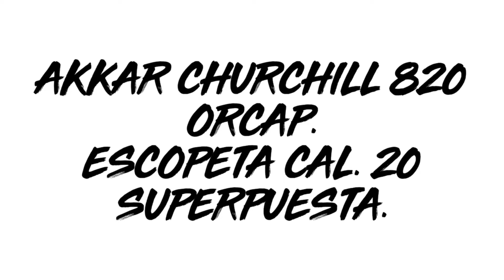Escopeta Akkar Churchill 820 Orcap. Cal.20 superpuesta.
Características:
Origen: turco.
Cal.: 20ga recámara magnum (cartuchos de hasta 76mm de largo - ó 3’)
Cañon: superpuesto de 71cm.
Chokes: externos intercambiables. 5 chokes. C-S-M-IM-F
Mecanismos: monogatillo con selector de tiro y seguro.
Madera: nogal seleccionado terminación mate.
Bascula: acero con terminación de bronce envejecido.